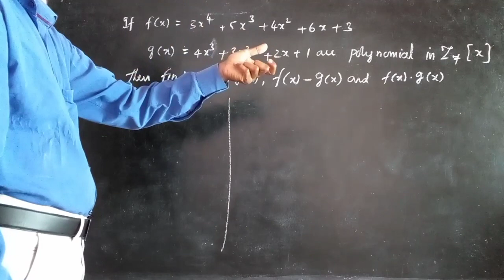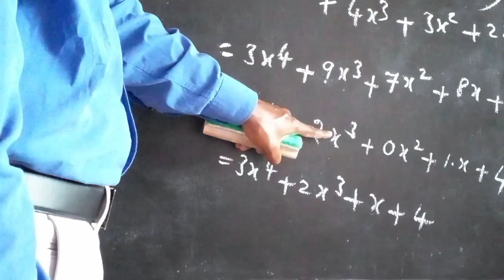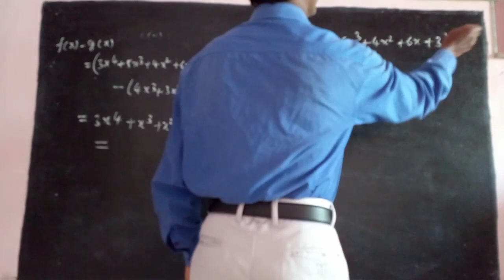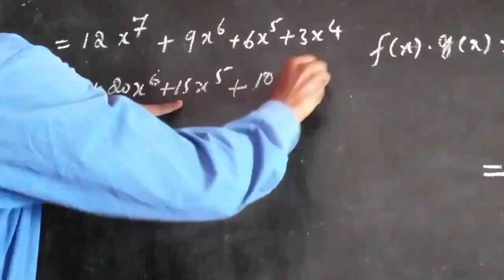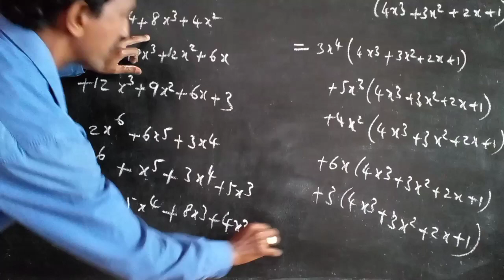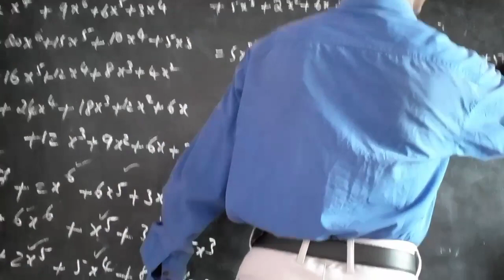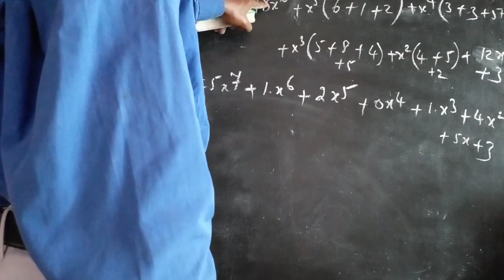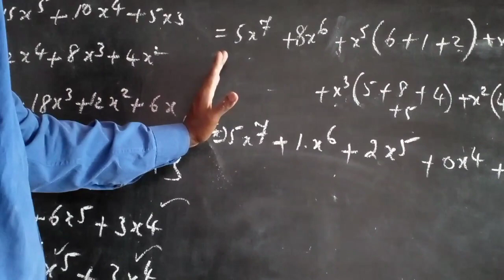Basic Problems in Polynomial Ring| Finite Fields and Polynomial |Algebra and Number Theory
We shall discuss more about this topic in the upcoming video.

Get your doubts solved, I am happy to clear your doubts Join this whatsapp group

 Engineering maths Tuition Channel
If you are an engineering student then this channel is going to help you learn your maths easily.If you want me to teach any lecture comment down this video.